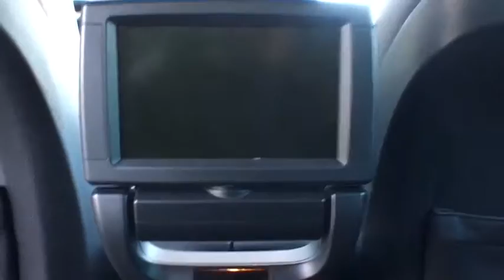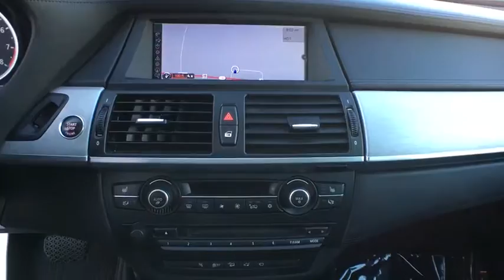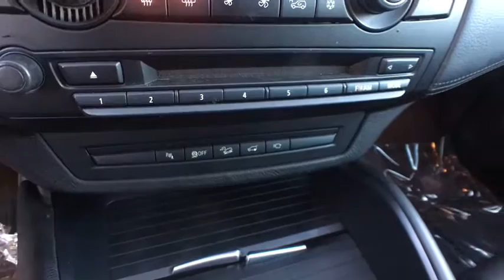2011 BMW X6 M Baltimore, Towson, Catonsville, Silver Spring, Rockville, MD P00674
2011 BMW X6 M

Northwest BMW
9702 Reisterstown Rd

Driver Assistance Package (Automatic High Beams, Head-Up Display, and Rear-View Camera w/Top View), Premium Sound Package (iPod & USB Adapter and SIRIUS Satellite Radio), Alloy wheels, Full Merino Leather Seat Upholstery, Heated front seats, Navigation System, Power moonroof, and Rear-Seat Entertainment. BMW has outdone itself with this gorgeous 2011 BMW X6 M and with these low miles at this price, it just doesn't get any better! This X6 M is as fresh an example as you'll find on the market and will still look as good as new for years to come. THE GOLDEN RULE DEALER